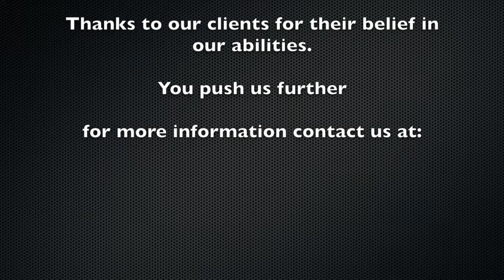The Salish Sea Cast Glass Panel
This video is about The Salish Sea Cast Glass Panel